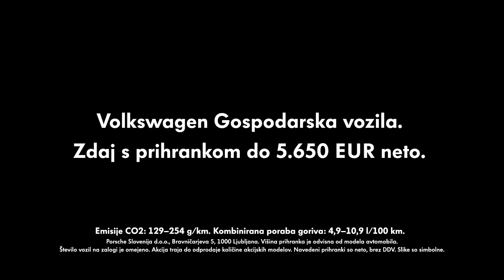Volkswagen Promo Animation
Recent project done by Quince Media Studio for Computer Graphics.